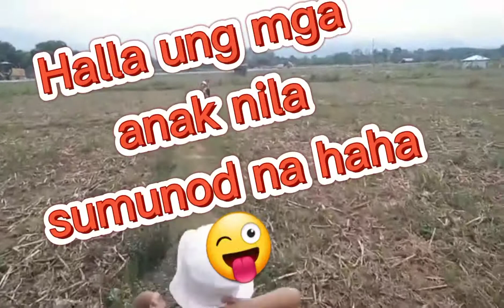Madali Na Lang Ang Byahe Papuntang Maynila Pag Natapos Eto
SAVE TIME TO TRAVEL